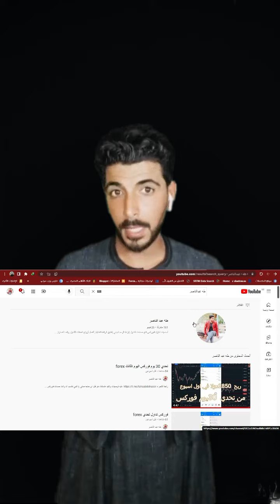مشروع الحرير مشروع فعلا يستحق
مشروع الحرير